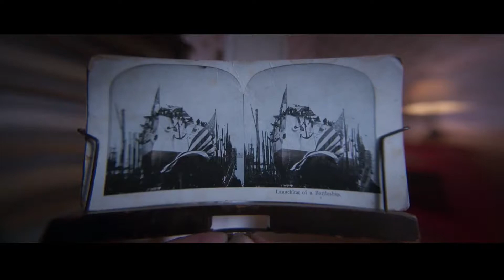THEY LIVE IN THE GREY HD Trailer (2022) Michelle Krusiec, Thriller Horror Movie